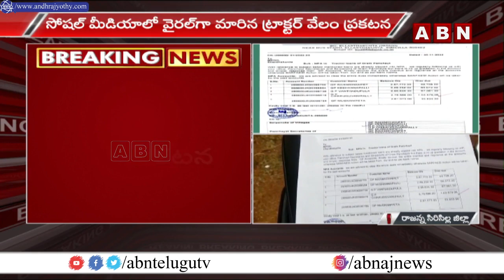Rajanna Sircilla : గ్రామపంచాయితీ నిధులు రాకపోవడంతో.. వింత ఆలోచన చేసిన గ్రామస్థులు || ABN Telugu